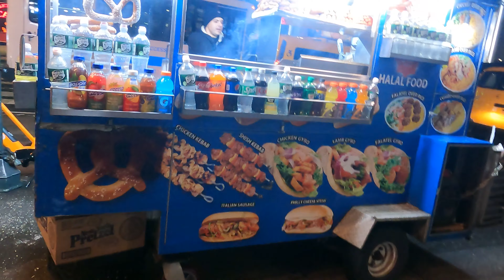Street Photography in midtown Manhattan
Walking and shooting street is the best therapy thanks @bruto.nyc for coming along. Time flys when your having fun